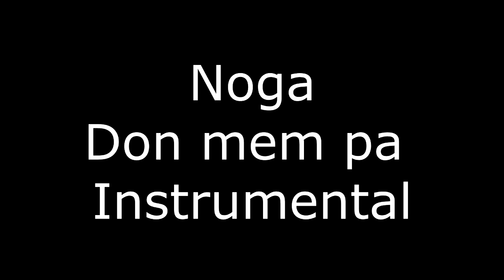Noga - Don mem pa (instrumental)